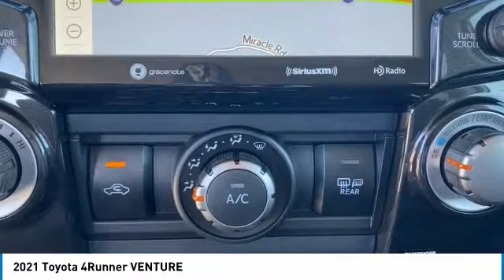2021 Toyota 4Runner Crossville, McMinnville,Nashville,Murfreesboro, Cookeville, TN Live 9185370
2021 Toyota 4Runner VENTURE

Cumberland Toyota
1540 Interstate Dr

Explore with confidence in our 2021 Toyota 4Runner Venture Special Edition 4WD that really stands out from the crowd in Super White! Motivated by a 4.0 Liter V6 that delivers 270hp connected to a 5 Speed Automatic transmission for proven capability. Also equipped with Multi-Terrain Select and Crawl Control, this Four Wheel Drive SUV conquers off-road and returns nearly 19mpg on the highway while showing off LED lighting, fog lamps, skid plates, alloy wheels, mudguards, and a Yakima MegaWarrior cargo box for your extra gear. It's a bold look that's sure to draw attention!brbrRoom for five and impressive cargo space are standard in our Venture cabin along with the comfort and convenience of SofTex heated front seats, eight-way power for the driver, a leather-wrapped steering wheel, air conditioning, and Toyota's Smart Key with pushbutton start. As for premium technology, an 8-inch touchscreen, full-color navigation, Android Auto/Apple CarPlay, Amazon Alexa and WiFi compatibility, a backup camera, and an eight-speaker audio system are only a few of the highlights.brbrToyota has your back with advanced Safety Sense technology that includes adaptive cruise control, lane departure alert, automatic emergency braking, and pedestrian detection. Our 4Runner is a fantastic SUV that more than lives up to its heritage of toughness! Not all customers qualify for all rebates.  Price includes: $1000 - TMS Customer Cash. Exp. 11/30/2020